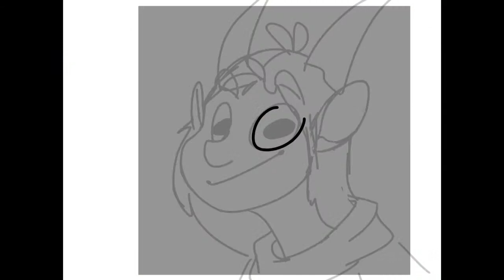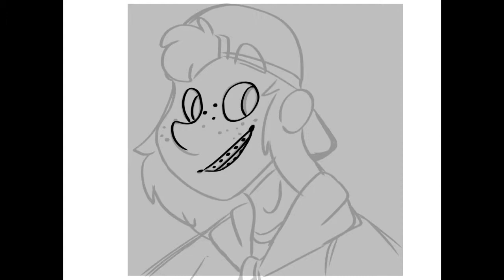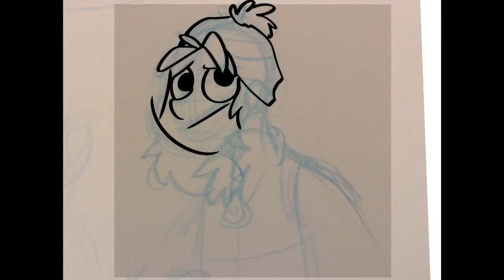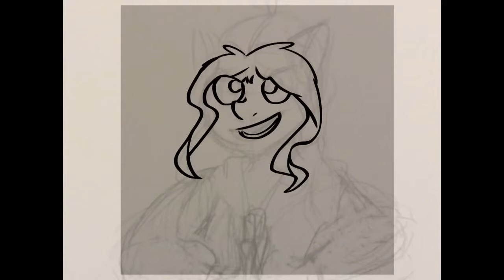30 day color palette challenge pt 2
This is taking a lot longer than 30 days because school started.
The names of the characters are 1: doesn't have a name yet 2: has never had a name 3: Emma 4: drax 5: Megan 6: no name yet 7: Skell (belongs to a friend) 8: Mandy 9: patsy (belongs to a friend) 10: Oliver. Art and characters belong to their rite full owners. Please do not reference; or not In a way that is stealing.